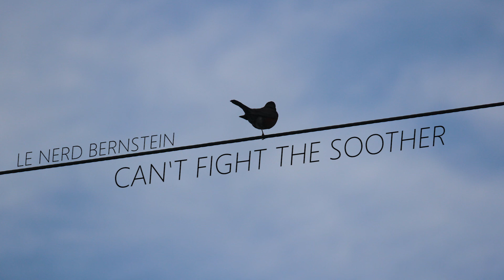CAN'T FIGHT THE SOOTHER by Le Nerd Bernstein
This Star Wars Day (May the 4th, 2021) finds our in-house composer, Le Nerd Bernstein, using The Force for knowledge and defense (never for attack.)